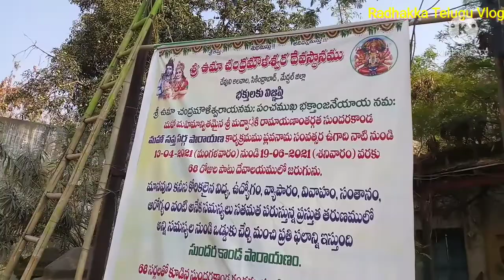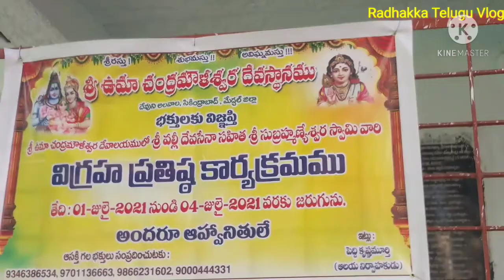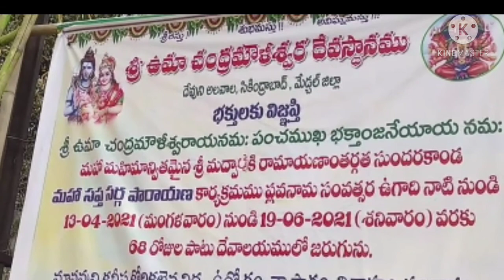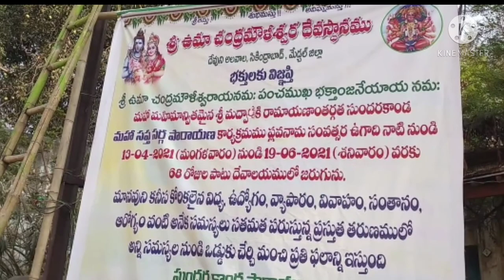Maha Sivaratri Mahothsawalu sri Uma Chandramoulieswara Swami Devalayamu - 1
Maha Sivaratri Mahothsawalu oldAlawala devunialawala sri Uma Maheswara Swami Devalayamu-1 12March2021

Sri Uma Chandramouliswara Swami Devalayamu,
old alwal, malkajgiri dist
Secunderabad patent centre to temple alwal distance 8 km